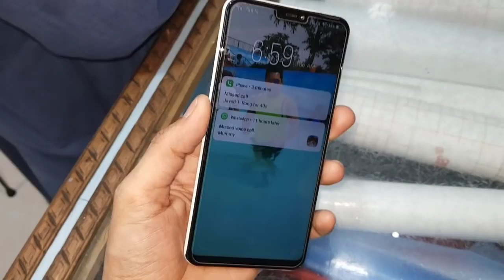VIVO V9 Plus Convert iPhone X with apple Lamination full review 2018 vivo X21